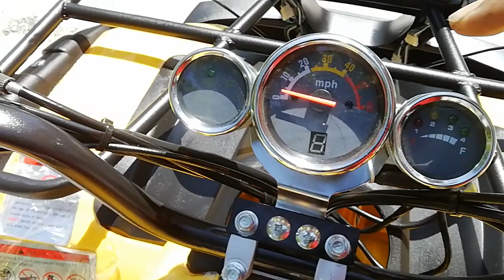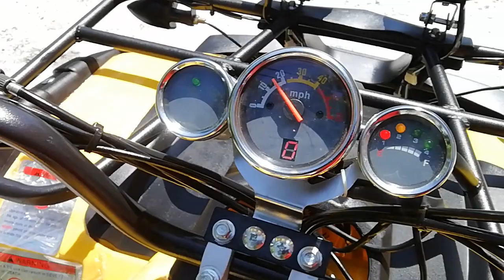ATV​ 150cc.​ราคา​ 49990​บาท​ มีบริการส่งทั่วประเทศ โทร ไลน์ไอดี atv123